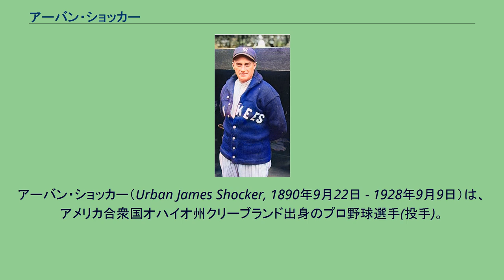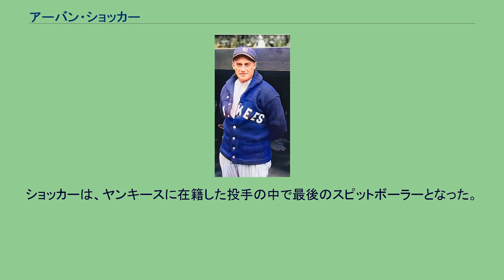アーバン・ショッカー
アーバン・ショッカー（Urban James Shocker, 1890年9月22日 - 1928年9月9日）は、アメリカ合衆国オハイオ州クリーブランド出身のプロ野球選手(投手)。
名前はニックネームではなく本名である。
1915年にカナディアンリーグからヤンキースに指名され入団、翌1916年にデビュー、12試合に登板し4勝3敗、防御率2.62の成績を残す。
2年目の1917年のシーズンオフにヤンキースとセントルイス・ブラウンズ（現オリオールズ）との間で5対2プラス金銭の大型トレードが成立し、ショッカーはエディ・プランクとデル・プラットと入替えにブラウンズに移籍した。
ブラウンズでは1918年に14試合の登板ながら防御率1.81と好投する。
メジャーリーグでは1920年にスピットボールが禁止されたが、ショッカーには特例としてスピットボールを投げることが認められ、同年初めて勝ち星を20勝に乗せた。
1921年にキャリア最高の27勝12敗を記録しアメリカンリーグの最多勝利投手となり、次の年の1922年にはリーグ最多となる149奪三振を記録、この年チームも過去最高のリーグ2位まで躍進した。
ブラウンズに1924年まで在籍した後、再びトレードでヤンキースに復帰、1926年には19勝11敗、1927年には18勝6敗と35歳を過ぎても高い勝率を維持していたが、1928年に1試合登板したところでヤンキースはショッカーを放出、そのままメジャーでのキャリアを終えた。
ショッカーは、ヤンキースに在籍した投手の中で最後のスピットボーラーとなった。
同年ショッカーは肺炎を患い、9月にコロラド州デンバーで亡くなった。